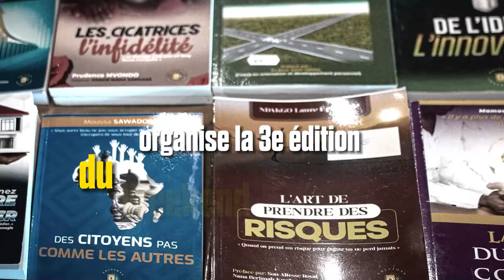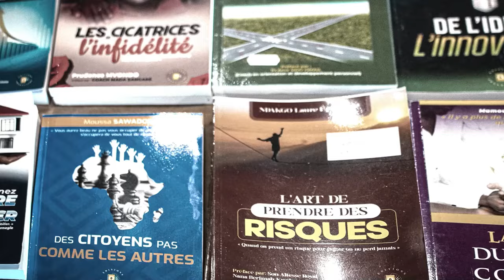SAGESSE : JE VOUS PARTAGE QUELQUES SECRETS POUR RÉUSSIR DANS VOTRE VIE ✨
Je partage avec vous des secrets de Sagesse pour réussir dans votre vie. Dans cette vidéo, je vous donne des conseils précieux, des leçons de vie essentielles et des stratégies efficaces pour atteindre vos objectifs et réaliser vos rêves. C'est un guide ultime pour ceux qui cherchent à améliorer leur vie sur tous les plans.

Sagesse, Secrets de réussite, Transformation personnelle, Développement personnel, Motivation, Inspiration, Objectifs de vie, Réalisation de rêves, Conseils de vie, Stratégies de réussite, Amélioration de soi, Atteindre ses objectifs, Épanouissement personnel, Guide de réussite, L'art de réussir, Réussir dans la vie.

N'oubliez pas de cliquer sur la cloche pour recevoir des notifications à chaque fois que je publie une nouvelle vidéo. Partagez cette vidéo avec ceux qui ont besoin de ces secrets pour réussir dans leur vie.